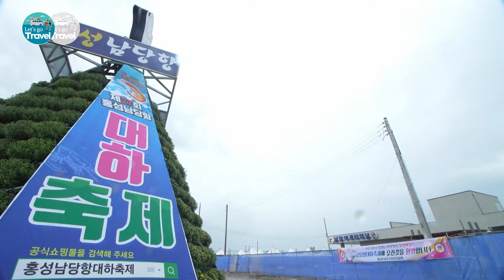대하랑 사랑에 빠질 수밖에 없새우! 가을의 전령사 홍성 남당항 대하 I 숨 쉬는 그릇 옹기! 이백년 전통방식의 갈산 토기 I 홍성 I 남당항 대하 I 갈산 토기 I 여행가자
대하랑 사랑에 빠질 수밖에 없새우! 가을의 전령사 홍성 남당항 대하 I 숨 쉬는 그릇 옹기! I 여행가자

00:00 인트로

00:25
: 가을에 향기가 짖게 드리운 홍성 남당항!
이맘때면 몸집이 더욱 커지고 맛은 진해진 제철 식재료가 있다는데.
가을의 전령사로 불리는 해산물 대하 맛 보러 홍성으로 떠나봅니다.

01:25
: 노롯한 대하 튀김과 대하탕, 대하 소금구이까지 손이 가요. 손이 가~!
대하 본연의 시원하면서 달콤한 맛을 본다면
대하랑 사랑에 빠질 수밖에 없새우!

05:13
: 9월에서 10월의 별미인 대하를 만나기 위해
10월 30일(일)까지 제 27회 홍성 남당항 대하축제가 열린다고 하니
모두 남당항으로 오새우~

05:32
: 감칠맛 가득한 제철 대하로 입맛을 더하고
 우리 선조들의 자랑스러운 문화 유산인 전통 옹기 체험을 떠나봅니다.

05:58
: 숨쉬는 그릇이라고 불리는 자연 그대로를 담은 옹기를
이백년 전 증조부의 전통방식 그대로 5대째 가업을 이어가는
충청남도 무형문화재 방춘웅 옹기장 기능보유자와의 만남부터

08:38
: 피부도 몸도 좋아지는 옹기 족욕 체험까지
가을빛으로 물든 홍성으로 떠나보세요!